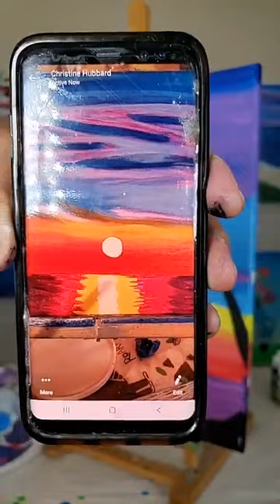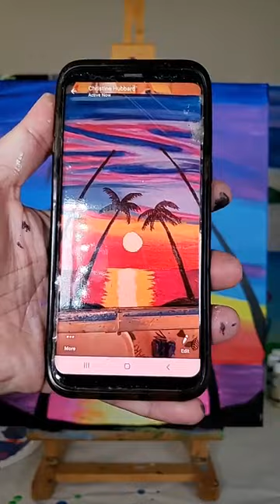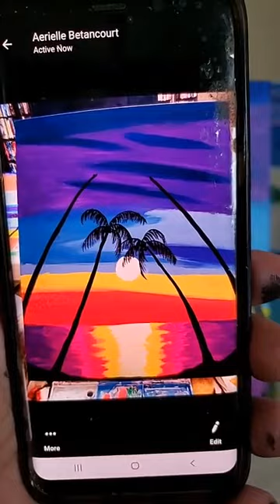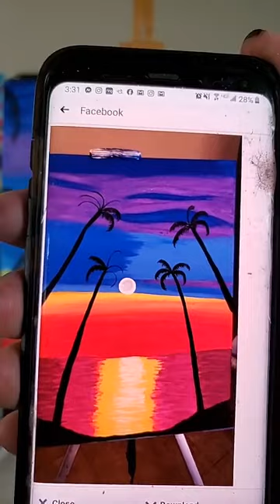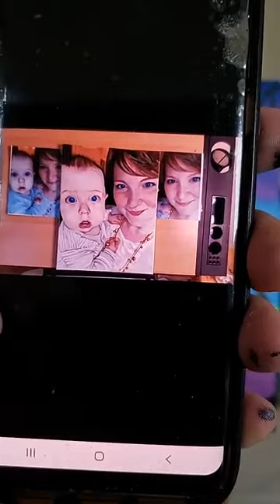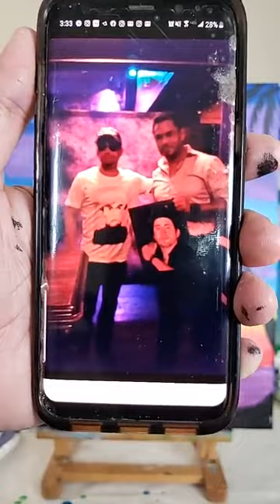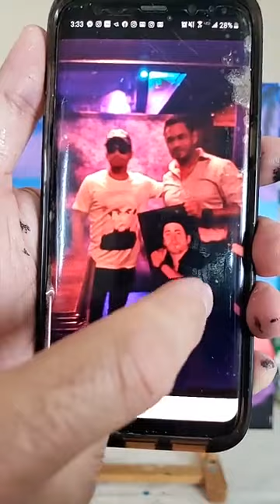"Tropical Bliss" step by step painting!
Come join me as I teach you to paint this awesome sunset and palm trees colorful scene step by step! I make it easy!